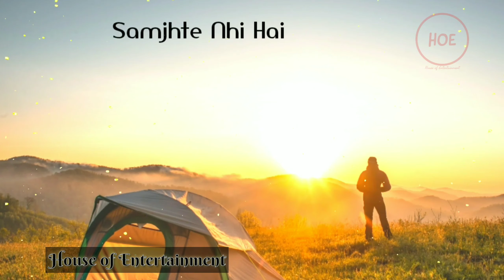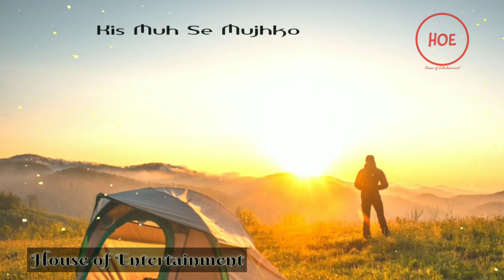Mujhe Dhoka Dene Wala Saks Dubra Chahiye Tha || Sad shayari sad lines 💔sad status video 🙂💔 HOE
This video is only a fan made creation

You have any problems with my video then

a sad hindi shayari (latest) sad whatsapp shayari status author rishabh,
best hindi sad shayari,
hindi shayari breakup sad,
hindi sad shayari background music,
best hindi sad shayari collection,
hindi shayari boy sad,
sad shayari heart broken hindi,
sad shayari bewafa hindi,
hindi sad song bewafai shayari mix,
sad crying shayari hindi,
hindi sad shayari collection,
sad crying shayari hindi status,
hindi sad song shayari mix dj,
hindi sad shayari dj remix,
sad shayari death in hindi,
hindi sad song old shayari dj,
gajal song hindi sad shayari dj,
sad dard shayari hindi,
hindi sad song shayari dj remix,
hindi sad shayari dialogue,
emotional sad shayari hindi,
hindi sad shayari english translation,
sad shayari hindi english mein,
sad shayari english in hindi,
sad hindi shayari for broken hearts,
sad hindi shayari female,
sad hindi shayari for boyfriend,
sad shayari in hindi for love,
family sad shayari hindi,
hindi sad shayari for girl,
sad hindi poetry shayari for bewafa girlfriend,
gajal song hindi sad shayari,
sad ghazal shayari hindi,
shayari hindi sad girl,
hindi sad shayari green screen,
hindi gana shayari sad dj song,
sad shayari hindi gana,
bf gf sad shayari hindi,
sad hindi shayari hindi,
sad shayari likhi hui hindi mein,
sad shayari likha hua hindi mein,
sad heartbreak shayari hindi,
sad shayari hindi likha hua,
hit sad shayari hindi,
sad hindi shayari image,
hindi sad song dj shayari,
hindi sad shayari song dj remix,
hindi sad song shayari dj rk raja,
shayari hindi love sad dj,
hindi sad song shayari ke saath,
hindi sad song remix shayari ke saath,
hindi ki sad shayari,
kishore kumar hindi sad shayari,
hindi sad song shero shayari ke saath,
hindi shayari image love sad,
shayari hindi love sad,
hindi shayari status sad love,
sad love story shayari hindi,
sad shayari hindi mein,
hindi movie sad shayari,
sad shayari motivational hindi,
new hindi sad shayari,
new hindi sad shayari status,
new hindi sad shayari 2020,
new hindi shayari sad song,
new hindi sad shayari status 2020,
sad hindi shayari on life,
sad shayari image photo hindi,
shayari hindi love sad photo,
sad shayari poem hindi,
sad love shayari hindi poetry video,
hindi sad song shayari ringtone,
hindi romantic sad shayari,
rahul rockstar sad shayari hindi,
sad hindi shayari status for whatsapp,
sad hindi shayari status video,
sad hindi shayari video download,
hindi sad shayari status video,
very sad shayari hindi,
vigo video sad shayari hindi,
hindi shayari sad song video,
hindi shayari love sad video,
v sad shayari in hindi,
sad hindi shayari whatsapp status,
sad hindi shayari whatsapp status video,
sad song with shayari hindi,
sad shayari written in hindi,
hindi sad song shayari whatsapp status,
hindi sad song with shayari mp3,
hindi sad shayari whatsapp,
sad hindi shayari 2020,
shayari hindi sad love 2020,
hindi sad shayari 30 second,